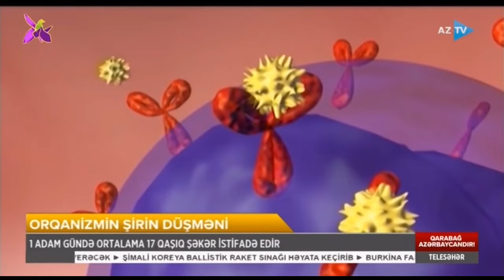1 adam gündə ortalama neçə qaşıq şəkər istifadə edə bilər?